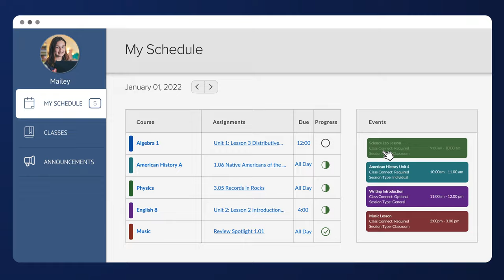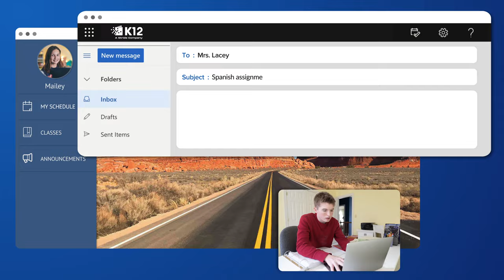Learn with K12: Grades 6-12 Online School Tour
At K12, we understand how important the individual learning journey is to daily life for students and their families. Our curriculum is designed to spark curiosity, encourage critical thinking, and promote creativity. Discover why real families choose online schooling and how the K12 curriculum offers a unique educational experience ideally suited to your naturally curious student.

Students in middle and high school can work independently or in small groups with classmates as they become more independent learners. Plus, state-certified teachers are only a click away when students have questions or want extra help and support. Watch the demo to see how the online school platform works.

More than 2 million students have chosen K12-powered schools for various reasons. Our fully accredited program ensures your child receives a quality education that meets rigorous academic standards. Our virtual learning classroom allows students to set their own pace and delve deeper into subjects that captivate their curiosity. We are devoted to fulfilling the promise of education for every child. Find an online school in your state

Connect with K12!